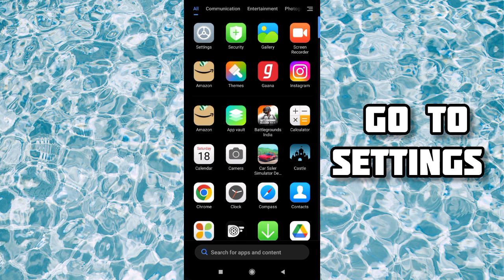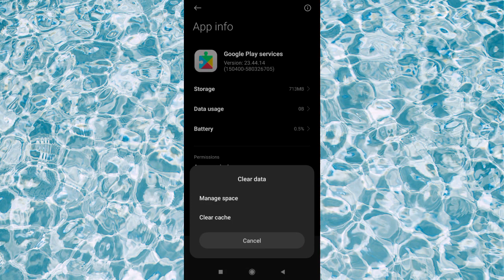Fix "An error occurred in Google Play Services(Redmi/Mi/Xiaomi)" Problem|| Tech Solutions Bar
Fix "An error occurred in Google Play Services(Redmi/Mi/Xiaomi)" Problem

Hello friends welcome to my YouTube Channel Tech Solutions Bar , today I am showing you how to fix "An error occurred in Google Play Services (Redmi/Mi/Xiaomi)" problem in Android & Ios with the help this video hope so it will be helpful for you if you are facing the same issue in your Android mobile phone.